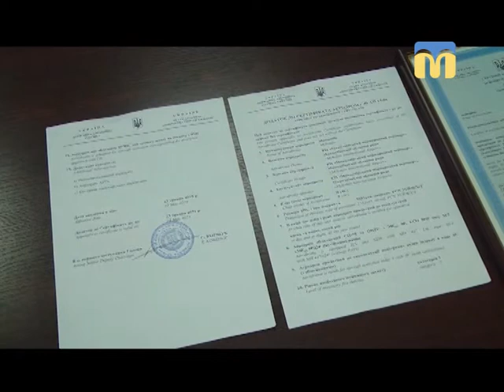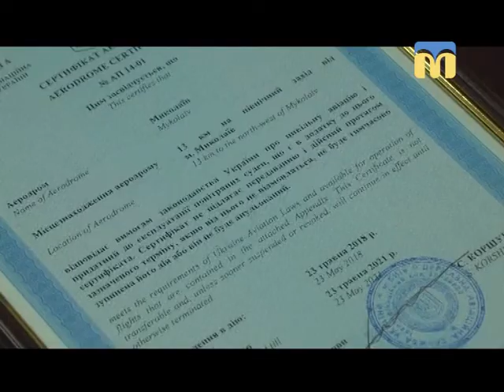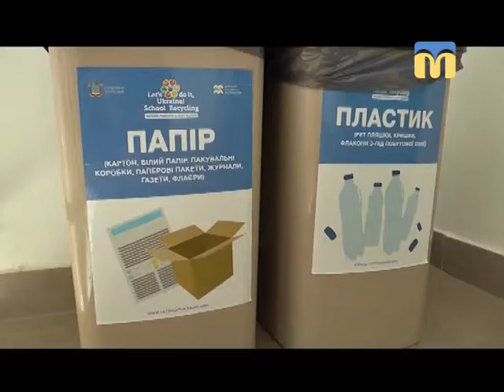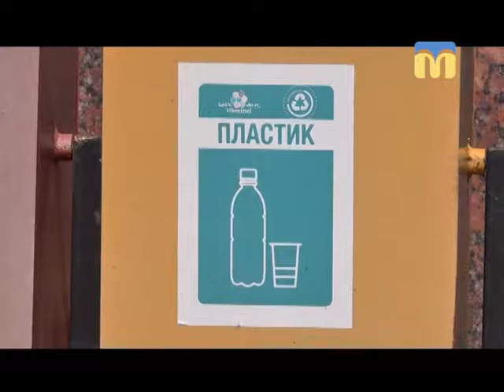24.05.2018. Новини. 19:00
Інформаційна картина дня (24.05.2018) поглядом кореспондентів телеканалу “Миколаїв” (випуск новин — 19:00)